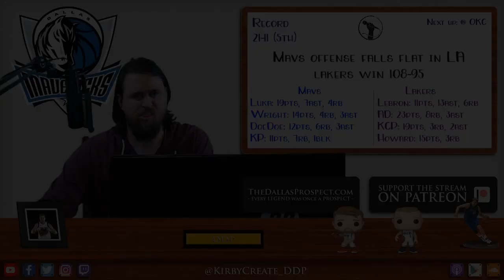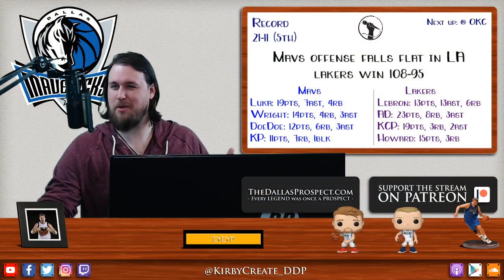Mavs fall to Lakers in LA on second night of a back-to-back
The Dallas Mavericks went into the Staples Center on the second night of a back-to-back to take on Lebron James and Anthony Davis' Lakers. Despite a good defensive showing early, things did not go well for the visiting Mavs. DDP discusses.

Stats:

Dallas
Luka: 19pts, 7ast, 4rb
Wright: 14pts, 4rb, 3ast
DoeDoe: 12pts, 6rb, 3ast
KP: 11pts, 7rb, 1blk

Lakers
Lebron: 13pts, 13ast, 6rb
AD: 23pts, 8rb, 3ast
KCP: 19pts, 3rb, 2ast
Howard: 15pts, 3rb

//LINKS//

//BIO//